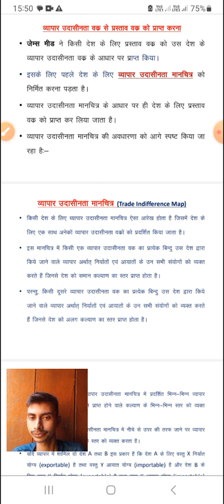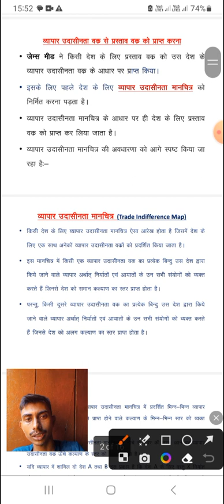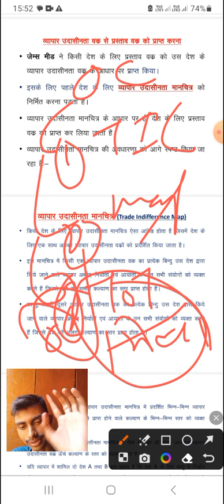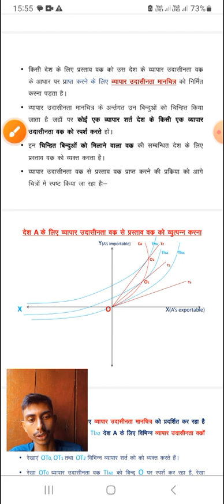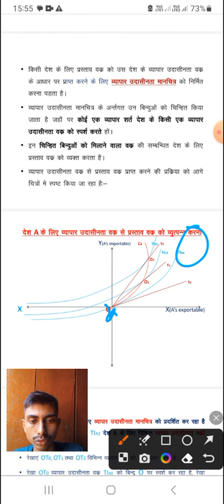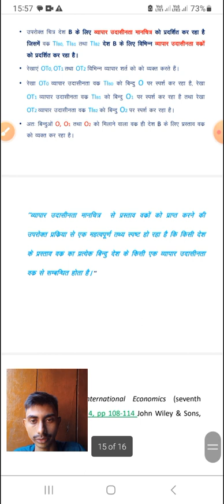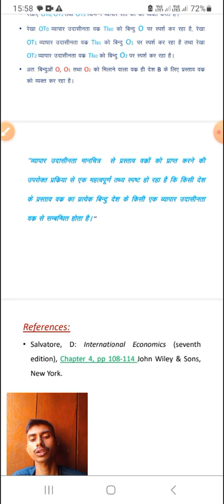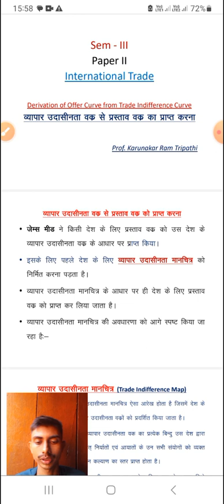derivation of offer curve from trade indefferane curve ddu &other universities